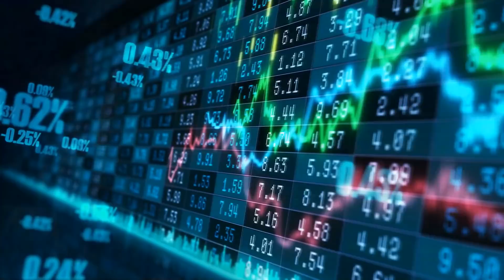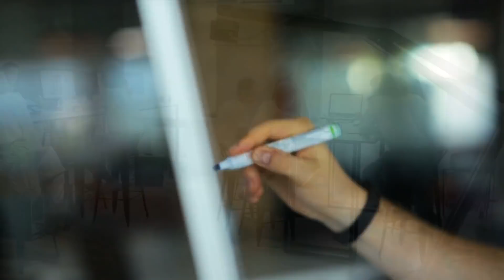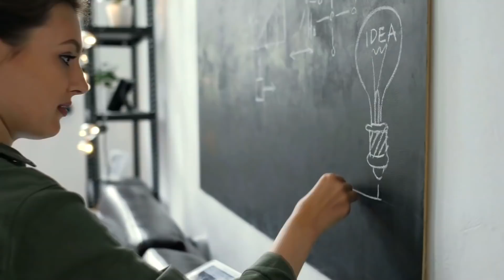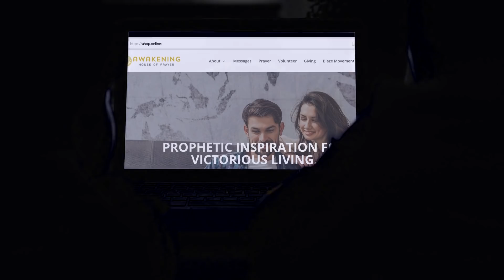What Go'd's Saying in 2020: Episode 003